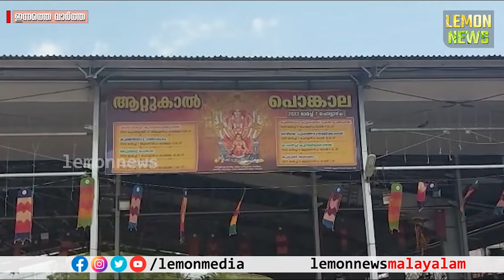തലസ്ഥാന നഗരം യാഗശാല | Attukal Pongala 2024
📌വാര്‍ത്തകള്‍ അതിവേഗത്തില്‍ 🚀 അറിയാന്‍ ചാനൽ സബ്‌സക്രൈബ് ചെയ്യൂ 👍